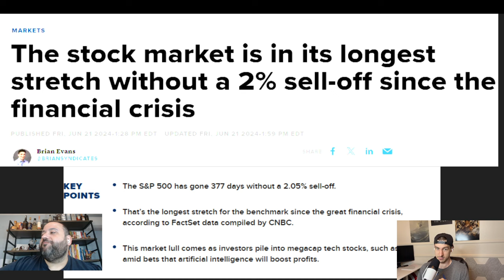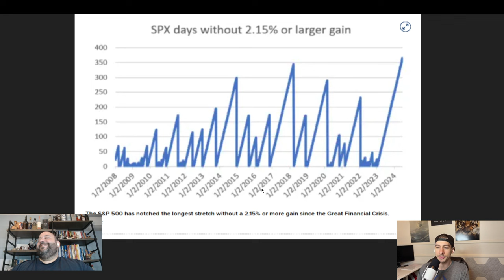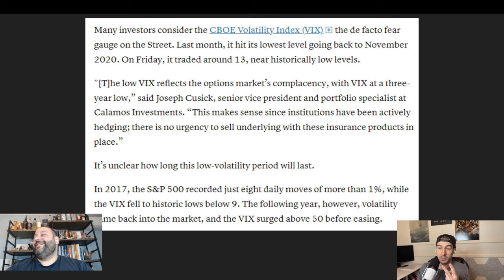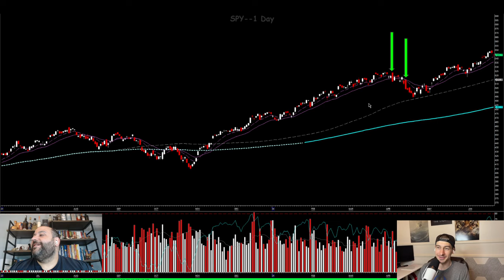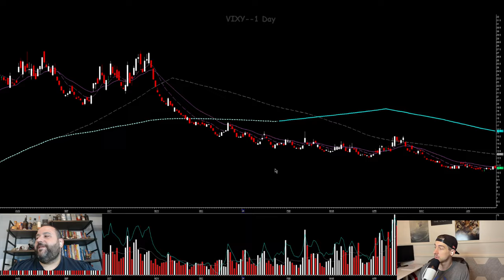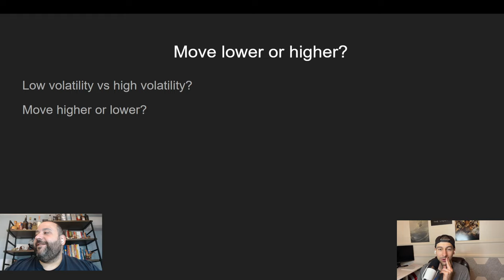The Stock Market is in for a big move. Historic low volatility will be coming to an end.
Looks like we are in a historically low volatility market both to the downside and upside. We have been slowly grinding up however something has to give (either direction). We take a look at the vix and the historic run of under 2.05% moves in either direction. Nvda finally starting to correct